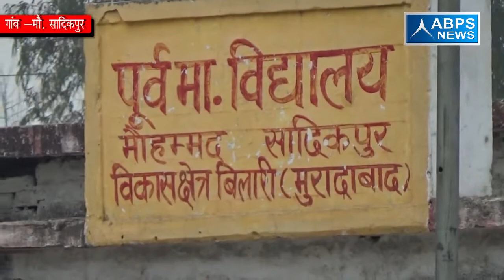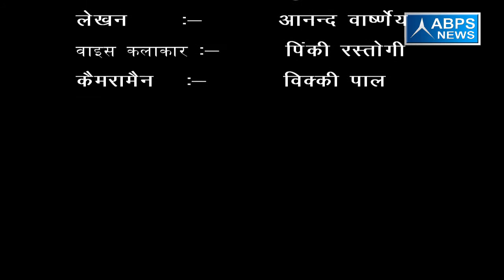ग्राम मोहम्मद सादिकपुर, ब्लॉक बनिया खेड़ा, जिला मुरादाबाद